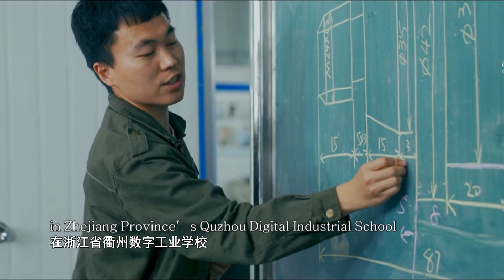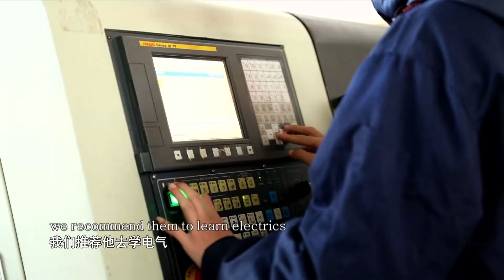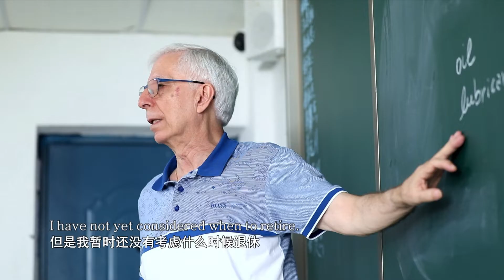Italian Carlo Socol and his education cause in Quzhou City, Zhejiang Province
Follow our channel @blueberrytv750 for more!